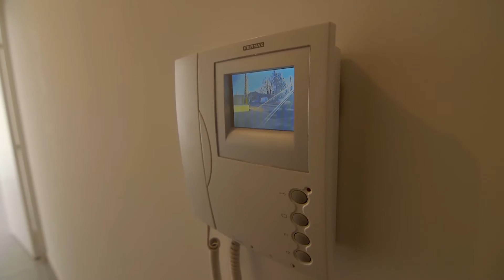ALILA - Résidence "Le Parc des Cèdres" à LENTILLY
À 20km de Lyon en voiture, dans un cadre de vie arboré et serein, le programme immobilier « Le Parc des Cèdres » propose 40 appartements avec pour chacun, balcon ou terrasse ou jardin privatif. ALILA vous offre une résidence ouverte sur l’extérieur pour profiter du calme de cette commune de l’Ouest Lyonnais. Chaque appartement et maison bénéficient de nombreuses prestations de qualité, comme des solutions de stationnements sécurisées.
Cette opération est destinée à du locatif pour des salariés d’entreprise et des seniors. Elle est certifiée par Cerqual Qualitel RT 2012.